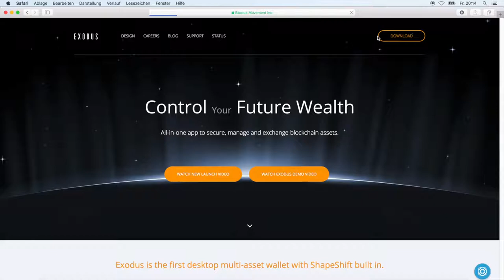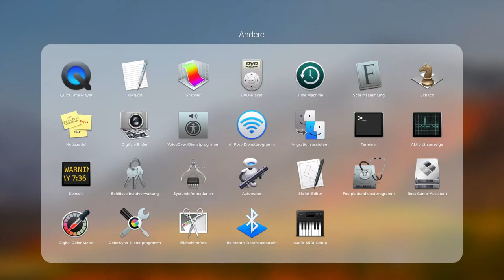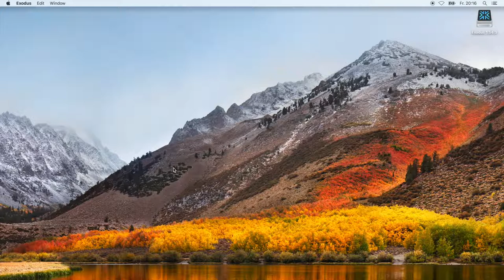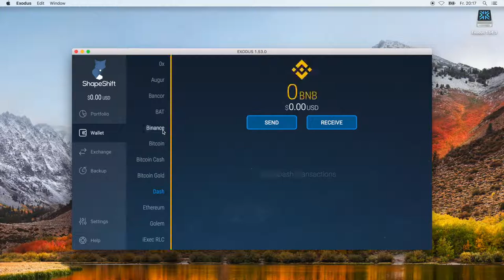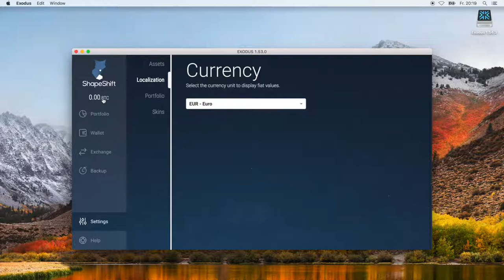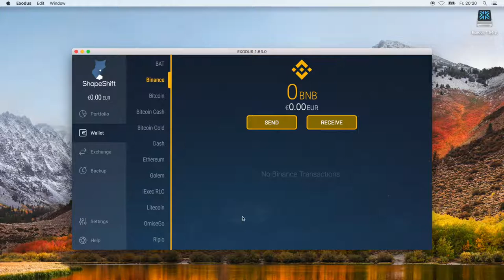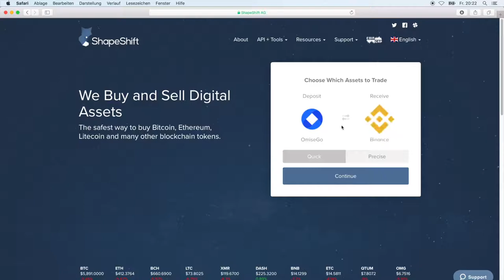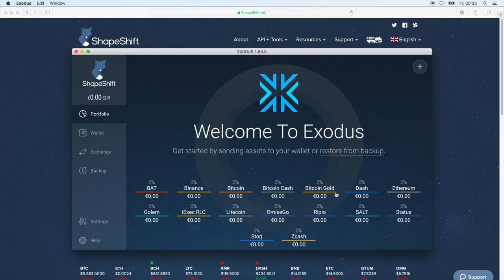So INSTALLIERST du die EXODUS WALLET! | EINFACHKRYPTO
In diesem Video zeige ich dir, wie man die Exodus-Multiasset-Wallet installiert.

❗️Alle im Video getätigten Aussagen sind meine Meinung und sollten mit Vorsicht genossen und NUR nach eigener Recherche und auf EIGENES RISIKO umgesetzt werden! Ich bin kein Steuer/Anlageberater. Kryptowährungen sind Risikoanlagen, es besteht Risiko des Totalverlustes.